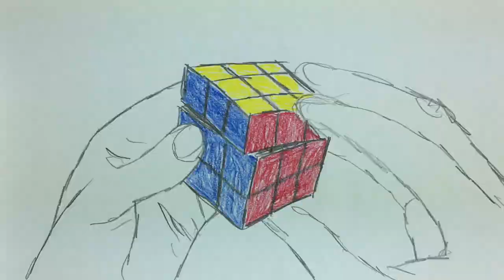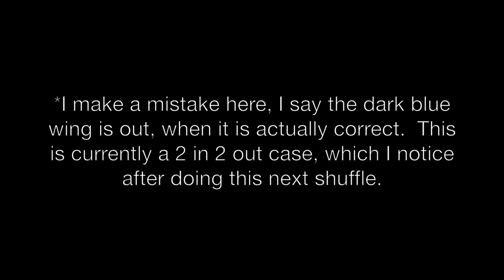6x6 Supercube Tutorial (8 color)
00:20 Intro

Complete Walkthrough:

04:04 - First 4 centers
12:30 - 5th center
14:40 - Last center
30:35 - Edges
41:20 - Last 2 Edges
46:07 - 3x3 Stage
48:08 - Last Layer
48:56 - Last Layer 90 Degree Center Rotation

Additional Examples:

56:33 - 5th Center
58:44 - Last Center
1:04:24 - Last Center
1:08:42 - Last Center
1:11:52 - Last Center

1:14:02 - Last 3 Edges
1:17:16 - Last 2 Edges
1:18:58 - Last 2 Edges
1:19:54 - Last 2 Edges

1:20:45 - Last Layer
1:23:19 - Last Layer 90 Degree Center Rotation
1:24:45 - Last Layer
1:26:16 - Last Layer

1:28:09 - Outro